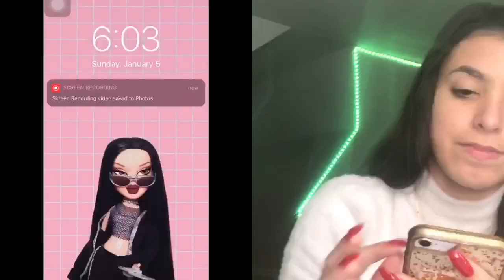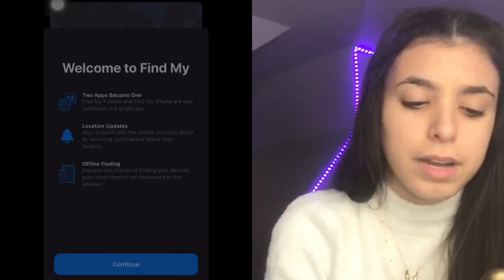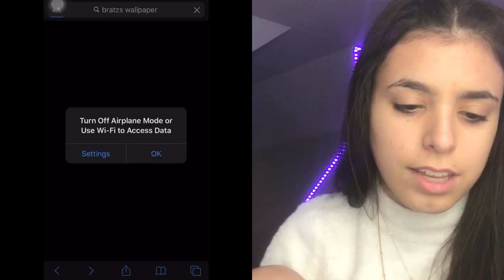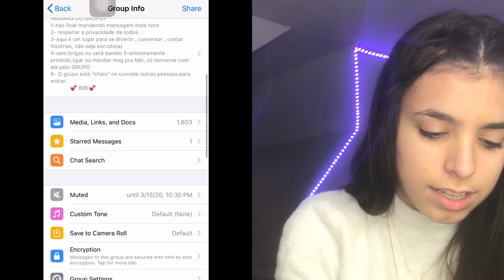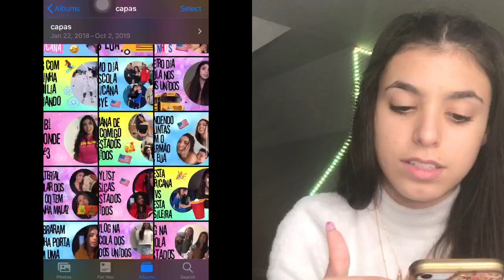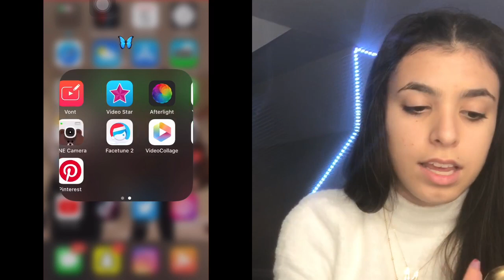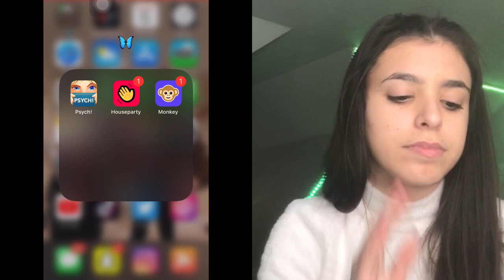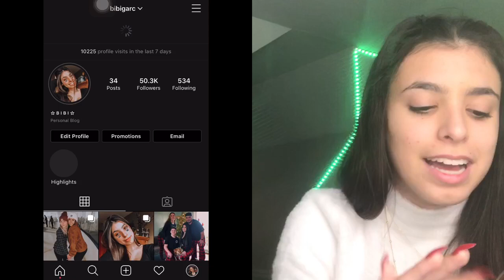O QUE TEM NO MEU CELULAR?